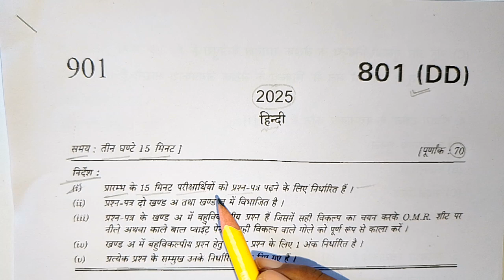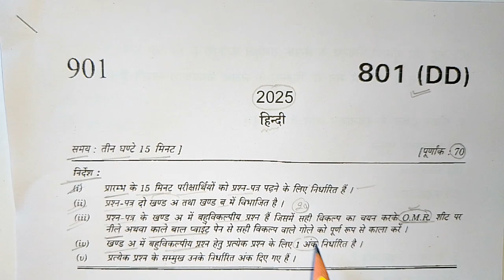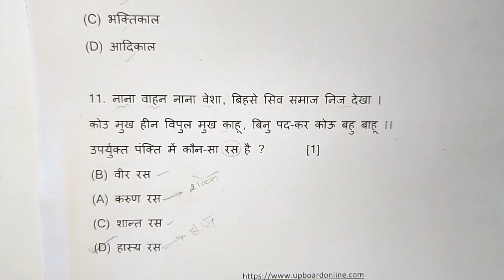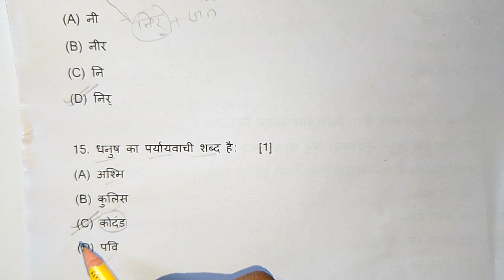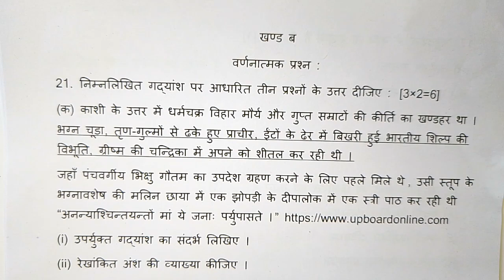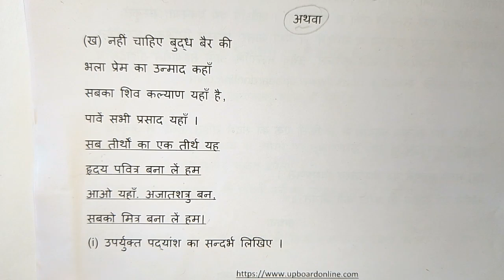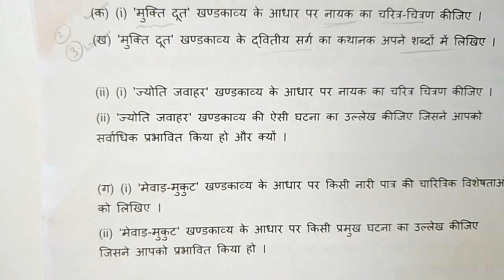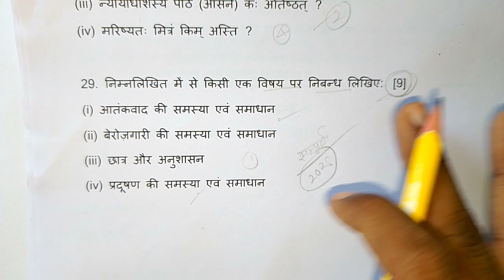class 10 Hindi